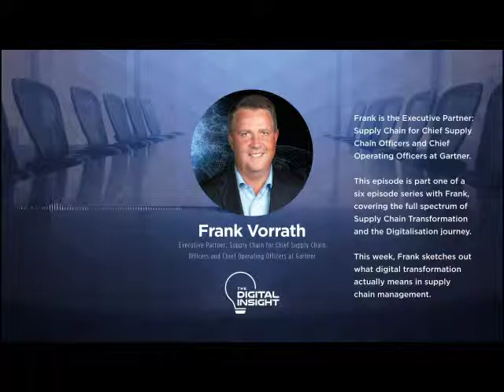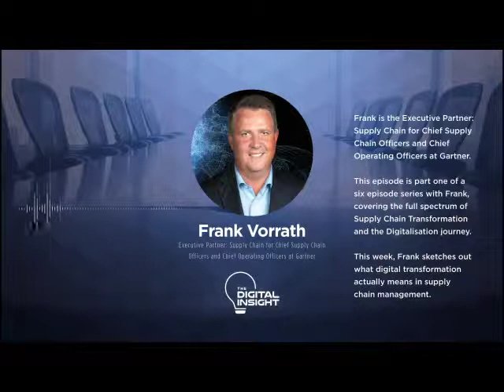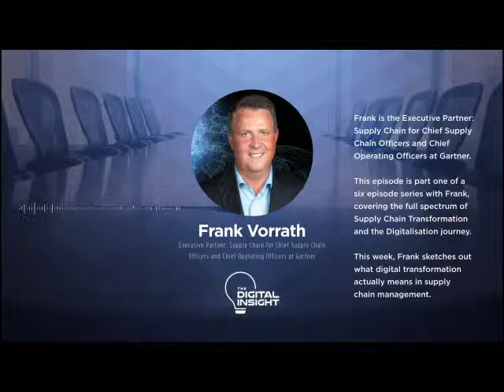E03: – What does digital transformation actually mean in supply chain managaement?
Frank Vorrath is the Executive Partner: Supply Chain for Chief Supply Chain Officers and Chief Operating Officers at Gartner.

This episode is part one of a six episode series with Frank, covering the full spectrum of Supply Chain Transformation and the Digitalisation journey.

This week, Frank sketches out what digital transformation actually means in supply chain management.